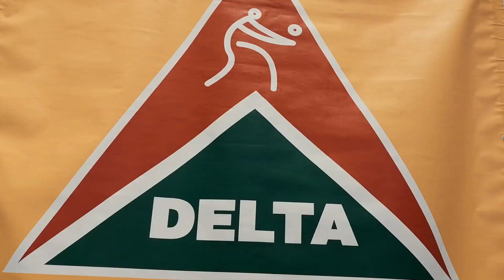Delta RSE Érd - PTE-PEAC Női NB II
Felvételek a Delta RSE Érd - PTE-PEAC női röplabda NB II-es mérkőzésről (0:3)